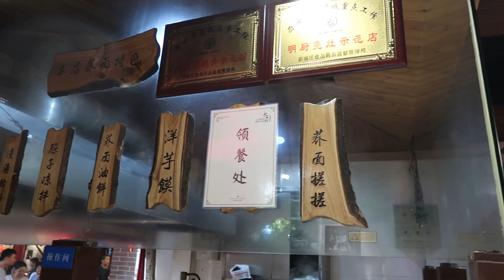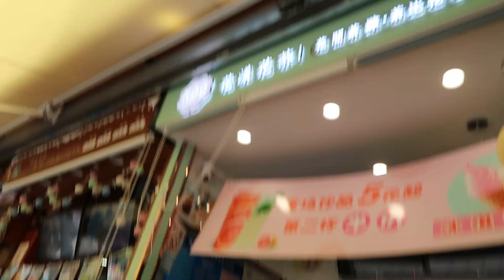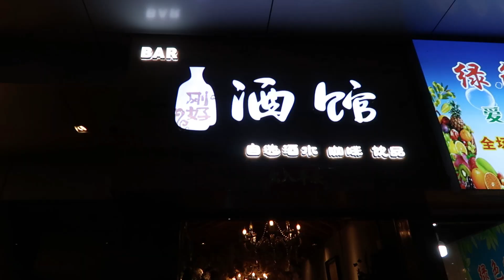First Time in Xi'an!! | China 中国 Vlog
I know... its been a while since my last edited vlog... hopefully I keep this going. It was really nostalgic to edit this and relive this moment.

F O L L O W !
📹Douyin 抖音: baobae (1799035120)